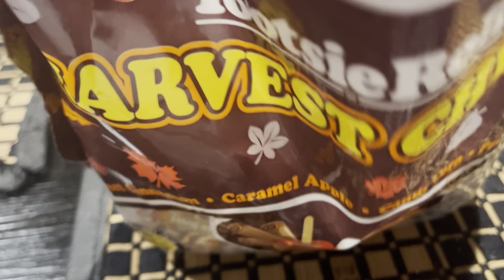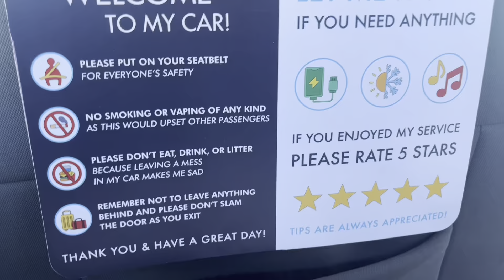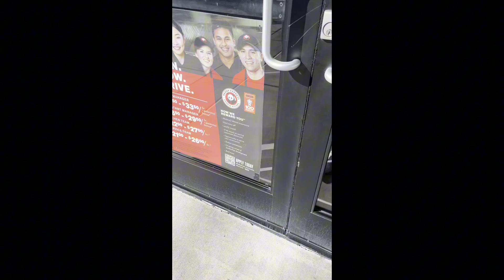Vlogtober Day 8: We Outside , Summer 2024 Roundup & Getting Chinese Food